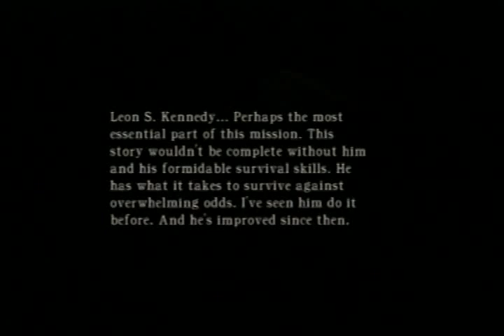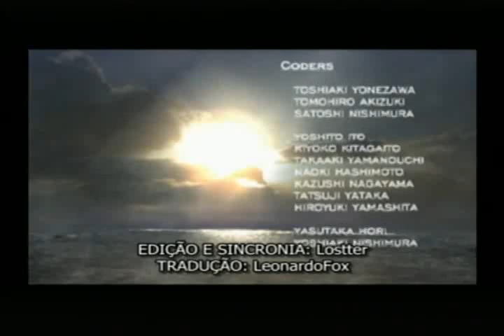RE4 Cheat Edition Legendado em PT-BR Olhem os Bombardeios Infinitos Leon x Ada Direto do Console PS2